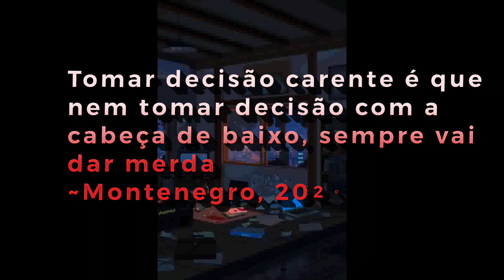Relacionamento não é SINÔNIMO de FELICIDADE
Namorar não é sinônimo de felicidade.

Gravo e edito no celular (Xiaomi Redmi Note 8T)

▶Editores que eu uso:
▶Kinemaster
▶Alight Motion

...Montenegro saiu da descrição...